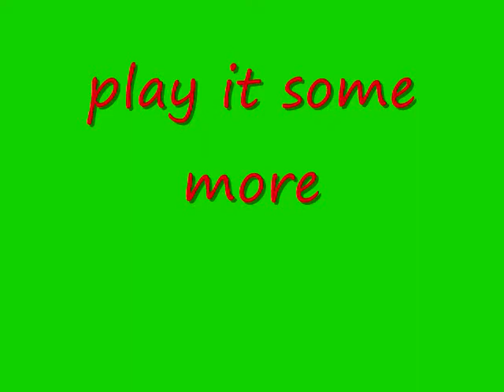kyle #5 (random.. Help!!!!)